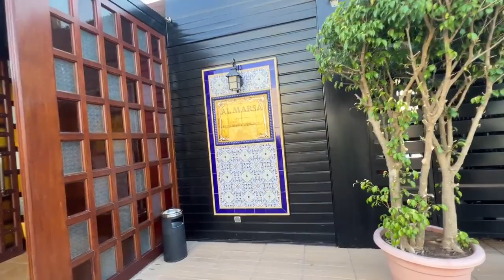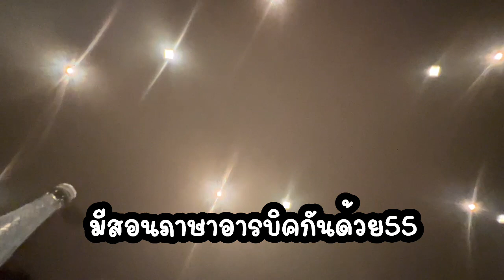Ep:289🇨🇦มื้อค่ำที่อบอุ่น ทุกๆ รอยยิ้มที่มีความสุข/ แมดดี้ไม่อยากกลับซะแล้ว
💖กุ้งยังมีเรื่องราวอีกมากมายเลยที่อยากจะนำมาแชร์กับประสบการณ์ต่างๆ ในแคนาดานะคะ.,,,อาจจะมีประโยชน์บ้าง ไม่มีบ้างก็อยากให้ทุกคนรับชมเพื่อความเพลิดเพลินนะคะ

ทักทายกันได้ค่ะ
FB page : คนลพบุรีในแคนาดา Canada Life By Robbins